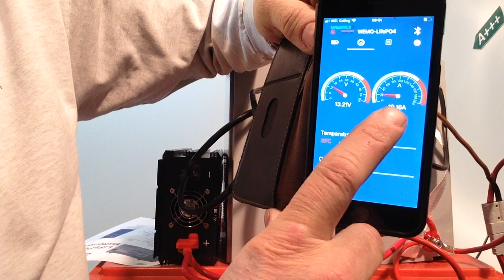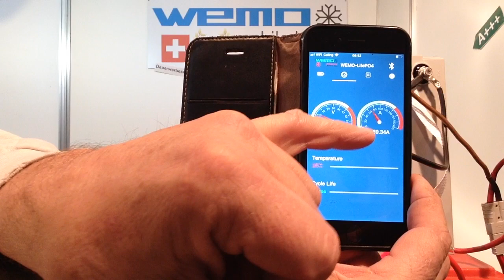LiFePO4 Batterien Parallel laden und entladen 2 x 100 Ah 12,8 Volt für Boot und Wohnmobil